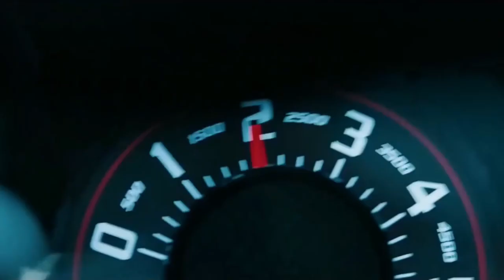Tokyo DRIFT Sean's Nissan - Mona Lisa - Fast & Furious - amazing Angle skills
Driving and drifting Sean's Nissan s15 from Fast and Furious Tokyo Drift in Forza Horizon 4 (FH4) using the Logitech g920

Let Me know what would you See next Time in next drifting guide.
I Will try to do better tutorial for beginners

Tokyo Drift - Teriyaki Boyz [ MUSIC VIDEO ] HD

Best Action Movies 2020 - Best Furious 3 - Freemovies media
'ss'

Laptop
Lenovo Legion y540
I7 9750hf
Rtx 2060 6gb
8 ram

(Extra tags)

forza horizon 4 drifting montage
forza horizon 4 drifting with steering wheel
forza horizon 4 drifting build
Forza Horison 4 youtube
fh4 youtube
ac
ac youtube
google
funny
sexy
ac
CarX Drift racing online youtube
assetto corsa,
formula drift,
gaming,
gaming with kev,
gaming pc,
gaming setup,
gaming mix,
gaming chair,
gaming awesome,
simulator games,
simulator codes,
simulator videos,
simulator games pc,
simulator gameplay
simulator racing,
forza,
forza horizon 4,
forza 7,
forza 6,
forza horizon,
forza 4,
forza apex,